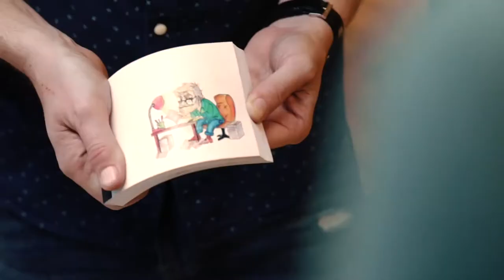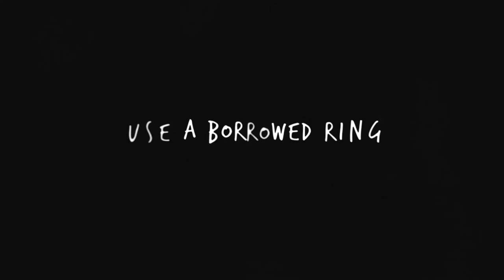Flip Book by Jota